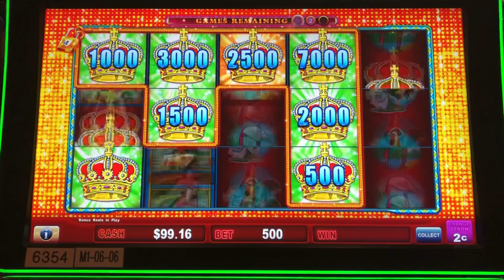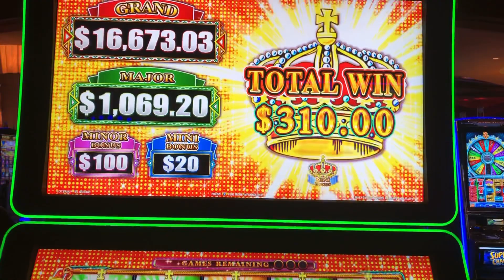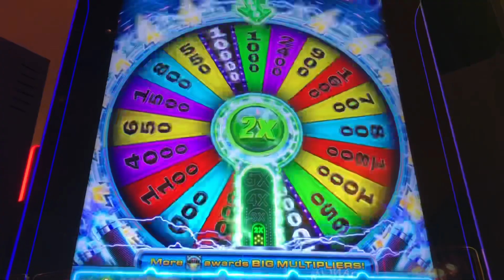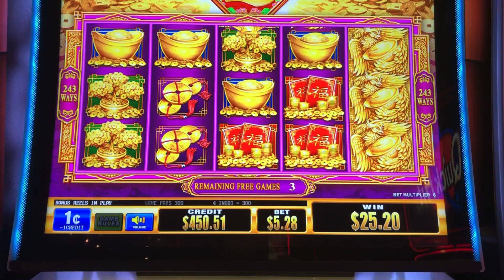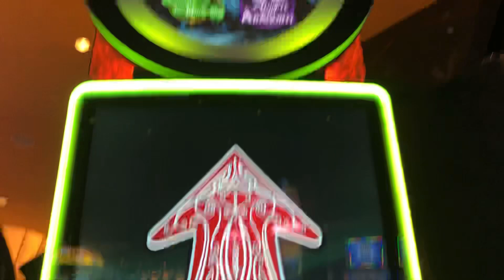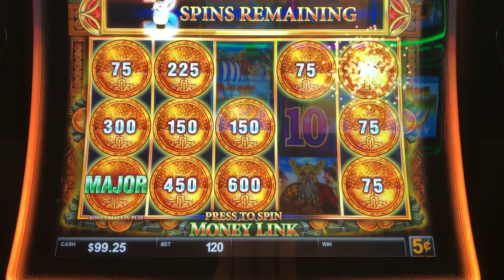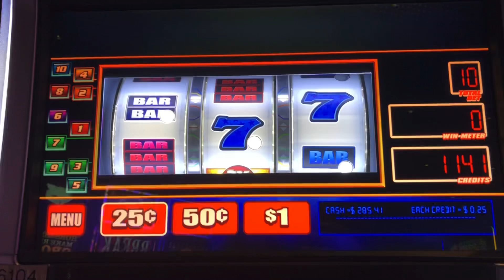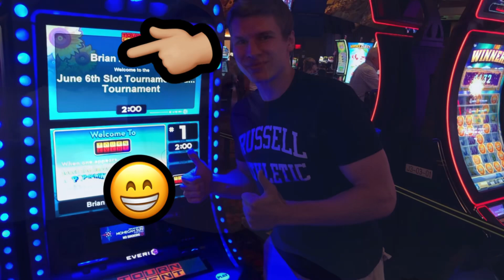MAJOR JACKPOT!!! HOW MUCH DID WE WIN?!? CASINO SLOT BONUSES!!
Big bonuses and more from our trip to the Casino! We hit a major jackpot!!! Must see!!!